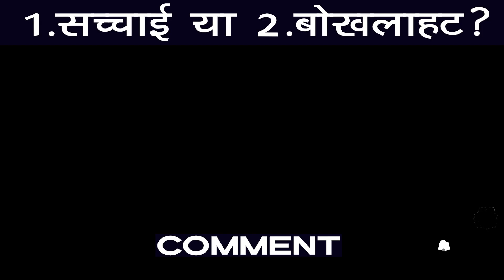Modi - शराब घोटाला | Bangalore | New Delhi | Next PM A Kejriwal?